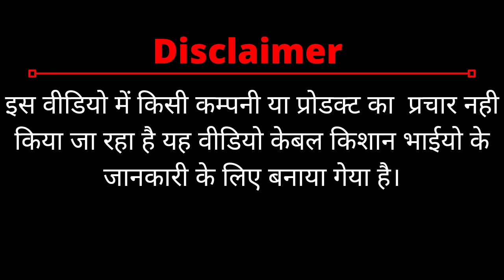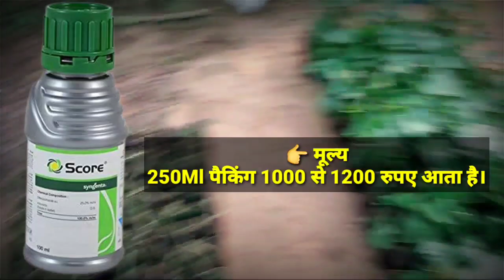Syngenta Score Fungicide।। सिंगेंटा स्कोर फफूंद नाशक।। Difenconazole 25% Ec।। Difenconazole।।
किशान भाइयो इस वीडियो में सिंजेंटा कंपनी के Score फाफुंदनाशक के बारे में पूरी जानकारी दी गयी है कृपया वीडियो को अंतिम तक देखे और कमेंट करके अपनी सलाह जरूर दे।